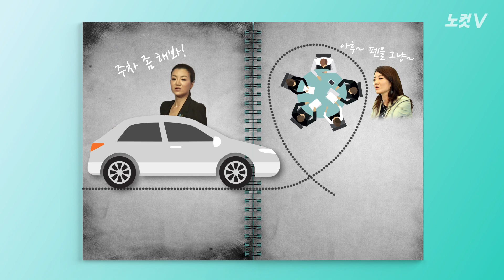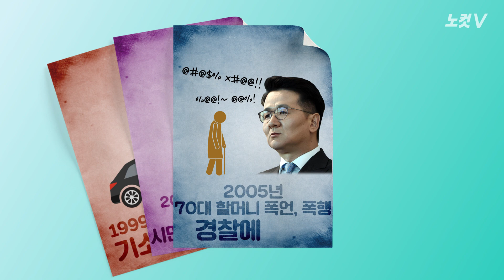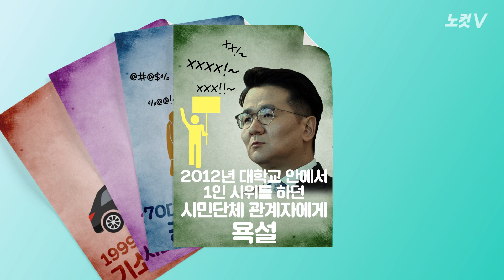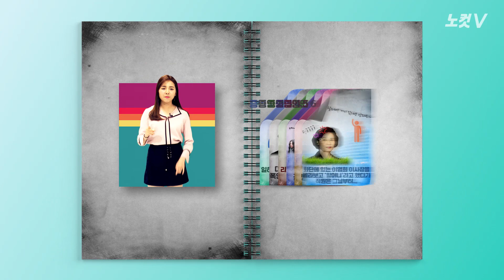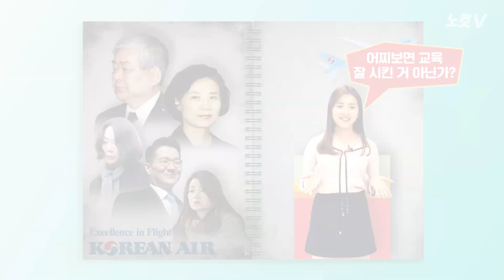[시사귀띔] 갑질 어디까지 해봤니? 대한항공 오너 일가의 갑질연대기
조현민 전 대한항공 전무의 이른바 '물벼락 갑질 사건'이 미국 뉴욕타임즈에까지 보도됐는데요.
뉴욕타임즈는 '갑질(gabjil)'을 '봉건귀족처럼 행동하는 임원들이 부하 직원을 괴롭히는 것'이라고 표현했습니다.
시사귀띔 두번째 시간, 조양호 대한항공 회장 봉건귀족 패밀리의 '갑질연대기'입니다.